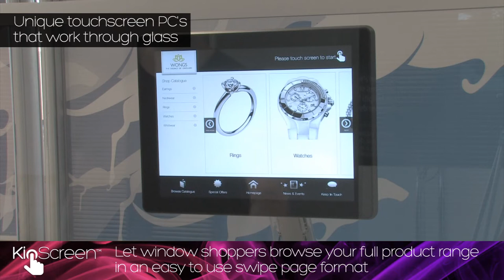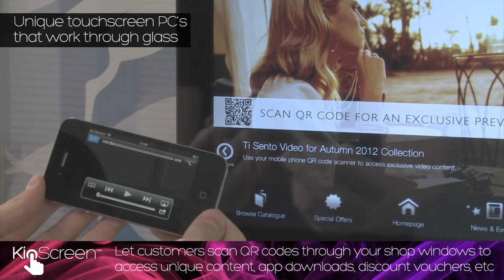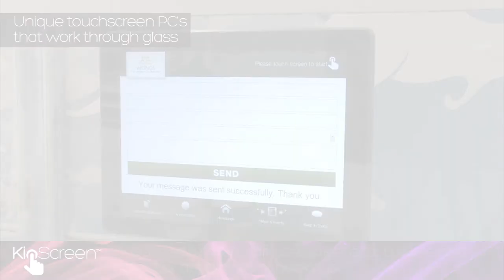KioApp - KioScreen Through Glass Interactive Touchscreen PC's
This revolutionary touch screen technology works like a larger, brighter iPad behind glass or through glass, such as shop windows or glass counter tops.
The name KioScreen™ is derived from Kiosk and TouchScreen.  Kiosk software controls and locks down touchscreens, so that users can't navigate to unsuitable content or interfere with the computer operating system.

Kiosk software is normally designed to be optimised for human touch interaction, with fingertip friendly hotspots, swipe page features and touch friendly content design.

The KioScreen™ is different.
Most interactive kiosks are quite tall or large, because they have to house the touchscreen,  a separate computer and other touchscreen peripherals.

The KioScreen™ is different. It's a touchscreen and computer in one, making it compact, easy to install and takes up far less space than traditional kiosk solutions.

But that's not the real stand out feature of The KioScreen™, because this touchscreen uniquely works through glass, unlike any other product on the market.

This makes the potential touchscreen applications extremely interesting.  The possibilities for a range of creative solutions for many market sectors is now available.